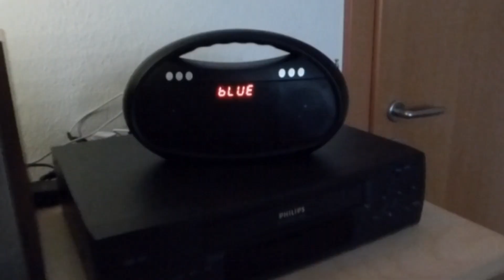Unterhaltungselektronik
Herzlich Willkommen auf meinen coolen YouTube-Kanal

Ich wünsche euch viel Spaß hier:
Auf den verschieden Playlisten könnt Ihr auch gerne stöbern..

Jeden Mittwoch kommen Videos über Technik usw. und
jeden Sonntag kommen verschiedene Videos "Allerlei".

Ab und zu kommen auch spontan lustige kurze Videos hinzu.

Ich wünsche euch viel Vergnügen hier!

Information ich habe eine Beeinträchtigung